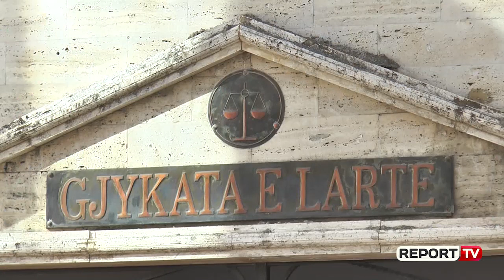Report TV - Drejt zhbllokimit stoku i 35 mijë dosjeve në Gjykatën e Lartë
Këshilli i Lartë Gjyqësorë premton që pas dy ditëve të dërgojë në presidencë emrat e gjyqtarëve të rinj për t'u emëruar në Gjykatën e Lartë. Në garë për këto poste rezultojnë se janë Sokol Sadushi, Ilri Panda dhe Ervin Pupe.

Kështu, ndizet drita jeshile për 35 mijë dosjeve të mbetura stok në bodrumet e Gjykatës së Lartë, që për më shumë se 1 vit e gjysmë është jo funksionale dhe vetëm ka arkivuar dosje.Të premten pritet që KLGJ të dërgojë në presidencë emrat e parë nga radhët e jo gjyqtarëve për të marrë edhe pëlqimin e presidentit para se të bëhen gjyqtarë. Po ashtu KLGJ vendosi të hapë edhe garën për 6 gjyqtarë të cilët vijnë nga radhët e gjyqtarëve për Gjykatën e Lartë.

Por ky vendim sipas anëtarëve të KLGJ-së, Brunilda Kasmi dhe Medi Bici do duhej të ishte për 14 vende pasi kështu, jo vetëm vihet në funksion Gjykata e Lartë, por përshpejtohet dhe plotësimi i Gjykatës Kushtetuese. Kjo, sepse 3 anëtarë për në Kushtetuese, i zgjedh Gjykata e Lartë. Gjykata Kushtetuese aktualisht ka vetëm 4 gjyqtarë nga 9 që duhen.

Gjykata e Lartë përbëhet nga 19 vende, ku aktualisht ka vetëm një anëtar funksional dhe ai është Ardian Dvorani me mandat të përfunduar, tashmë kryetar i Këshillit të Emërimeve në Drejtësi.

Me tre emrat e rinj nga radhët e jo gjyqtarëve pritet që të vihen në funksion dhe tre kolegjet përfshi atë Penal, Civil dhe Administrativ, të bllokuara për më shumë se sa 1 vit e gjysmë.